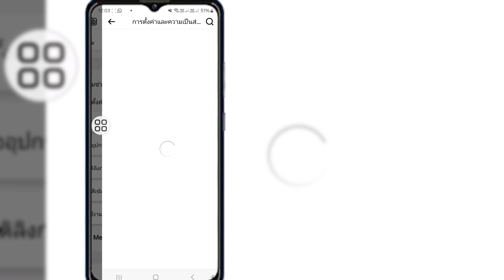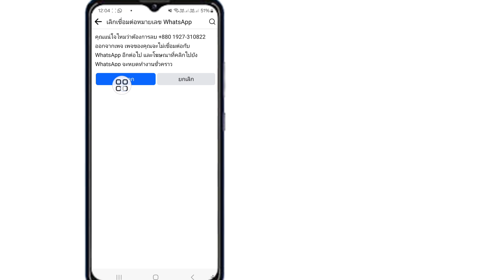วิธีลบปุ่ม WhatsApp จากโพสต์บน Facebook | ซ่อนปุ่ม WhatsApp จากโพสต์บน Facebook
จะลบปุ่ม WhatsApp จากโพสต์บนเพจ Facebook ได้อย่างไร ซ่อนปุ่ม WhatsApp จากโพสต์บน Facebook

หากวิดีโอนี้มีประโยชน์กับคุณ โปรดสมัครสมาชิกช่องของฉันเพื่อรับชมวิดีโอเพิ่มเติม หากคุณมีคำถามใดๆ โปรดแสดงความคิดเห็นด้านล่าง

💔 ขอบคุณที่รับชม 💔 โปรดอย่าลืมกด "LIKE"